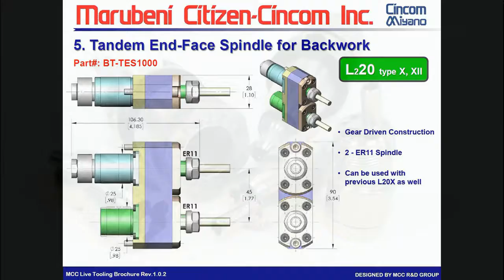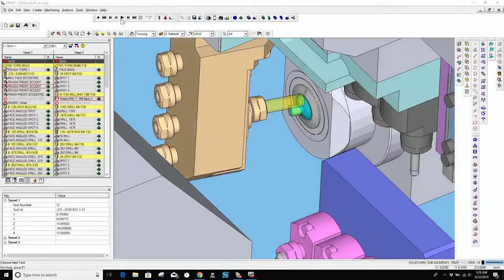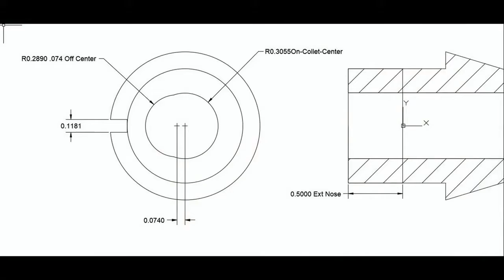Citizen-Cincom L220-VIII at IMTS 2018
We are a US-based dealer of Citizen-Cincom Swiss and Citizen-Miyano Multi-Axis solutions in the states of Illinois, Missouri and Kansas.